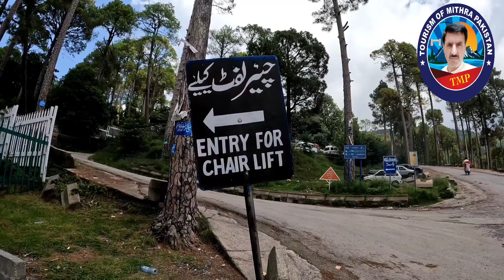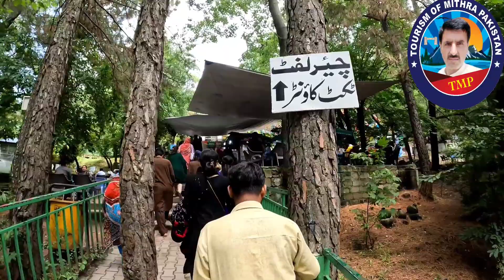Met French Cyclist Go To Patriata National park || Moto VLOG ||pind boy503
In this captivating YouTube video, join a spirited French cyclist as they embark on an exhilarating journey to Patriata National Park. Marvel at the breathtaking landscapes and immerse yourself in the scenic beauty of this stunning natural wonder. Follow the cyclist's adventure through picturesque trails, witness their encounters with diverse flora and fauna, and get a glimpse of the park's rich biodiversity.

As the story unfolds, you'll be treated to a first-hand experience of the cyclist's encounters with friendly locals, who warmly share their knowledge about the region's culture and traditions. Be inspired by the cyclist's determination and enthusiasm as they conquer challenging terrains and explore hidden gems nestled within the park's lush greenery.

This enthralling video captures the essence of both nature and adventure, providing a unique perspective on exploring Patriata National Park. Through stunning visuals and engaging narration, you'll feel as though you're right there alongside the French cyclist, experiencing the thrill of discovery and the joy of connecting with nature.

Whether you're an avid cyclist, a nature enthusiast, or simply seeking an escape into the beauty of the great outdoors, this YouTube video offers an unforgettable journey that will leave you yearning for your own adventure in Patriata National Park. Get ready to be inspired, captivated, and transported to a world of wonder as you follow the footsteps of this intrepid French cyclist. Don't miss this opportunity to witness the magic of Patriata National Park through their eyes.

Join the growing community of nature lovers and adventurers as they explore the hidden gems of our planet, one pedal stroke at a time. Hit the play button now and let the adventure begin!